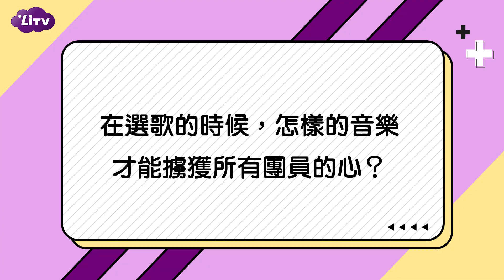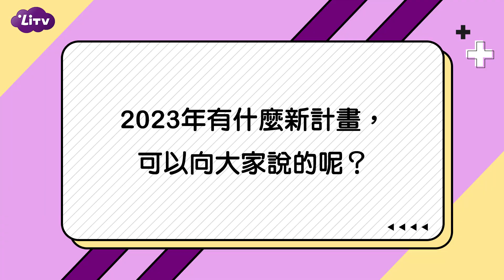【韓國樂團The Rose】南韓型男獨立樂團首度來台，大嗑麻辣鍋竟喊要減肥｜LiTV明星獨家專訪(官方活動授權Official authorized)